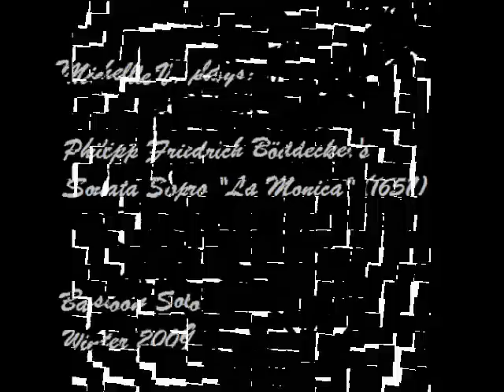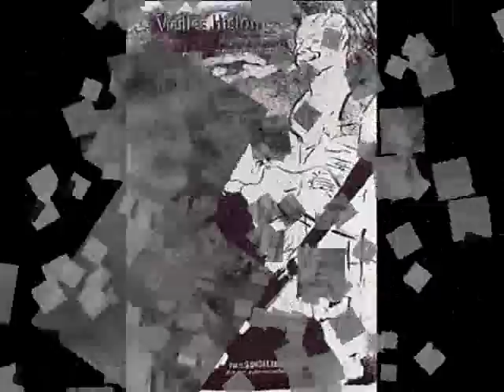Boddecker's Sonata Sopra La Monica on bassoon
Michelle V. playing Sonata sopra "La Monica" by Phillip Friedrich Boddecker (1651) on bassoon.

Art Credits:
Charles Samuel Keene, Edgar Degas , Drew Dobbs, Felician Rops, Susan Schwake, Litho, Vincent Sauvion, & Wendy Eldeson.